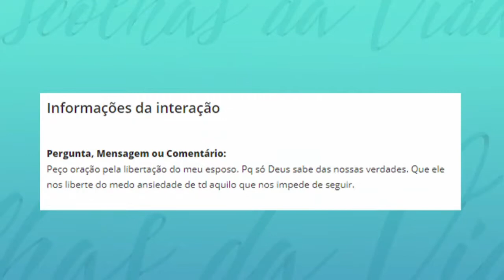Escolhas da Vida - 25/01/19 - Parte 2